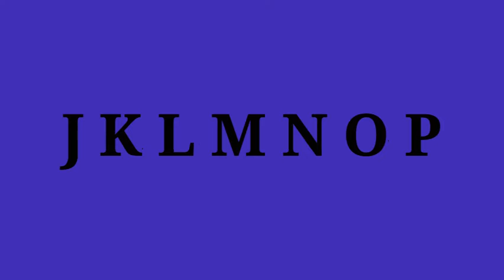Ukrainian Latin Alphabet Song